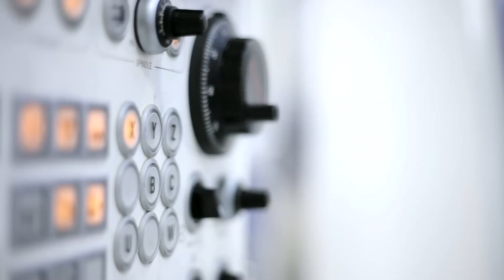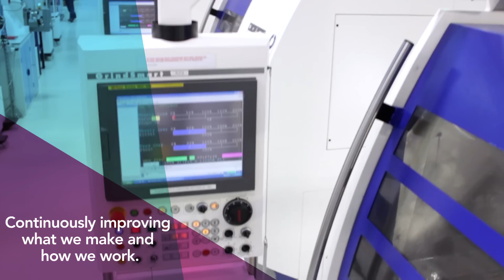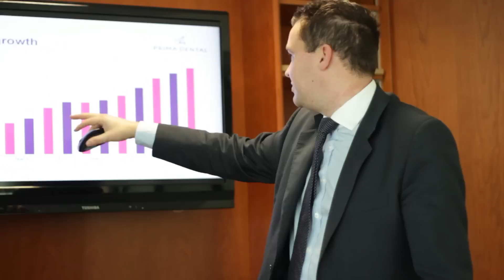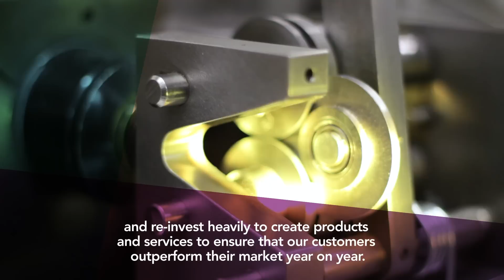Prima Dental Products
Prima Dental is a precision dental instruments company that supports its distributors with leading sales and marketing tools.

We're driven by the pursuit of better. Better design, better engineers, better dental instruments and better distribution partners.

World leaders in precision dental instruments.

A global company that supports its distribution partners with leading sales and marketing tools.

We are driven by the pursuit of better, better design, better dental products and better distribution partners.

From our British base we have become the World's fastest growing carbide bur manufacturer.

One of the finest quality and most innovative product manufacturers, we invest in making everything we do better.

Continuously improving what we make and how we work.

From our people to our products, from our marketing to our manufacturing process our success is the result of a plan our success is the result of a plan combined with continuous investment and a constant drive to be "Better by design"

We are always looking for a better way to supply the World's finest burs and marketing support. Prima Dental has 150 years of heritage in dental manufacturing, but we're not looking back.  We use this experience to think and stay ahead but we're not looking back.

Using the same Swiss manufacturing equipment as the finest watchmakers in the world, we deliver consistent quality; time after time.

We have innovated with cutting-edge technology,we have invested in R & D in the last 10 years, and attracted the industry's finest talent and establishes ourselves as world leaders.

We develop our people via apprenticeship schemes, course support and in house training.

We continually improve how we support our distributors by sharing market information, developing sales tools and producing the exact precision dental products for their customers.

We work with our partners to identify new markets and sales opportunities, and support our distributors with sales data and selling tools.

As a result Prima Dental sales have grown by 20% year on year for the last 5 years and increased distribution to 100 countries.

A plan that will result in a better future for Prima Dental and it's partners.

We are a global leader in the productionof  precision dental instruments. Designing and engineering the Worlds finest burs so dentist can cut quicker,shape more accurately and ensure increased patient comfort.

We continually improve how to support our distributors by sharing market information, developing sales tools and producing the exact precision dental instruments for their customers.

We have carved out a niche as oneof the only white label producers in the industry.

We invest in developing and designing products that cut quicker, shape more accurately and make the dentist's job easier.  Keeping our distributors ahead of their competitors.

As a global business with 150 years history, we will continue to invest in long-term relationships and re-invest heavily to creat products and services to ensure that our customers outperform theirmarket year on year.